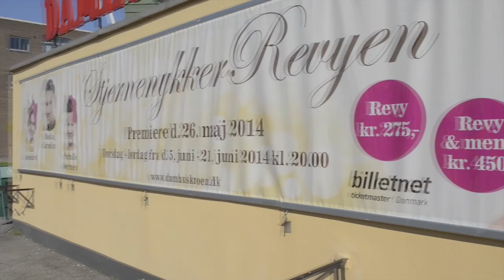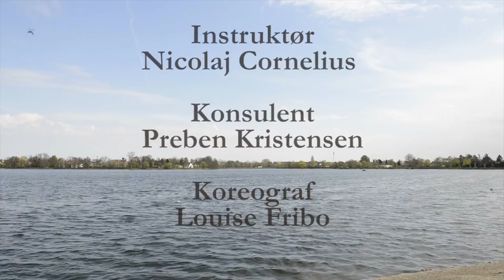StjernenykkerRevyen flytter ind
Kom med bag kulisserne i StjernenykkerRevyen, der netop er flyttet ind på Damhuskroen, hvor der prøves på tekster, sange og dansetrin. Det kan være svært at holde masken, men de tre skuespillere gør da ihærdige forsøg.